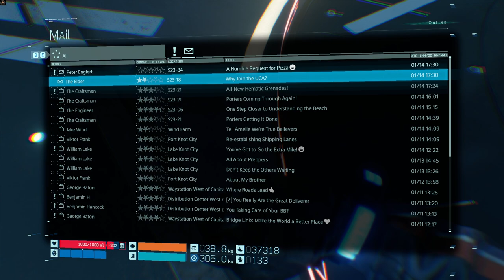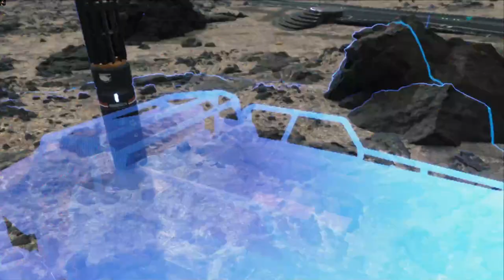BRIDGE LINK LEVEL | DEATH STRANDING PC Gameplay Walkthrough Part 24 - No Commentary [1080p60fps]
13:13 Bridge link level flying..